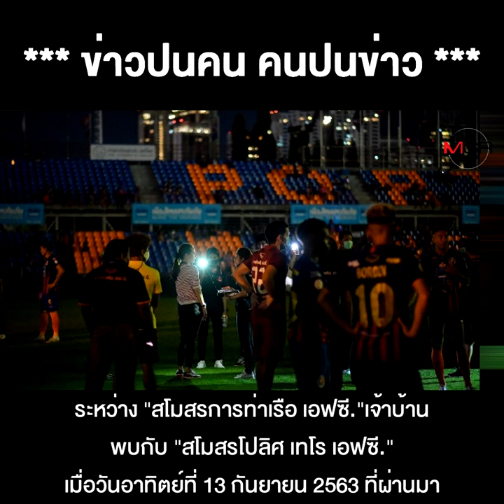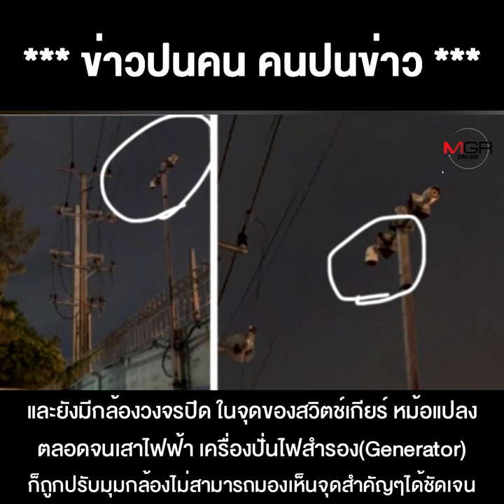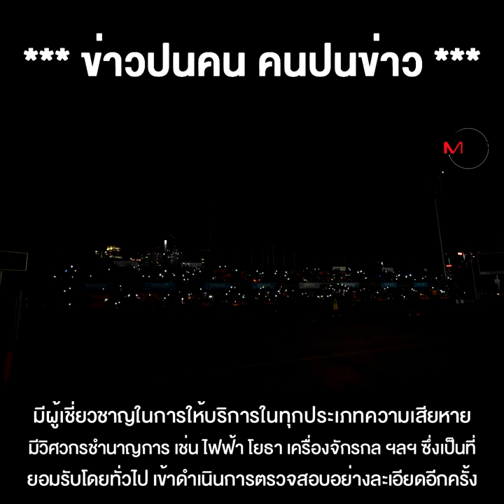ดรามาไฟฟ้าดับที่ “สิงห์เจ้าท่า” ต้องสืบให้สุดสิ้นสงสัย เผยหลายเรื่องไม่ชอบมาพากล ที่ห้องควบคุมไฟ !!